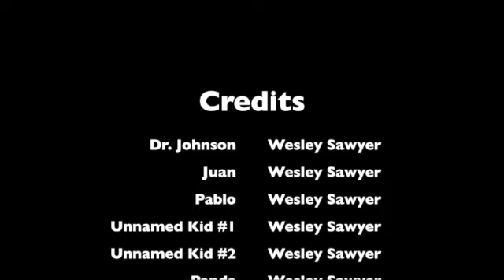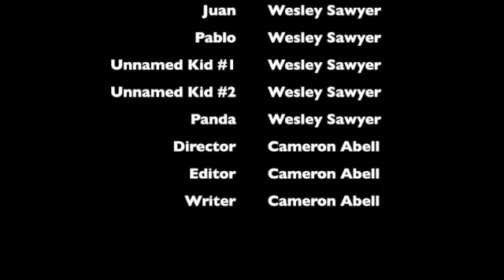Final Project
This video is about Final Project